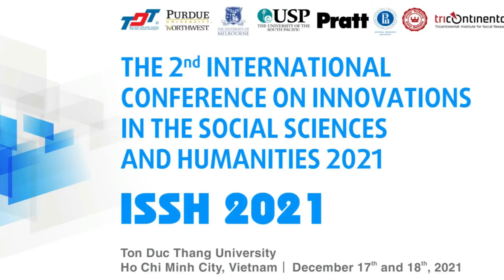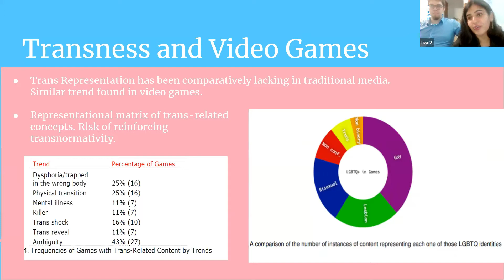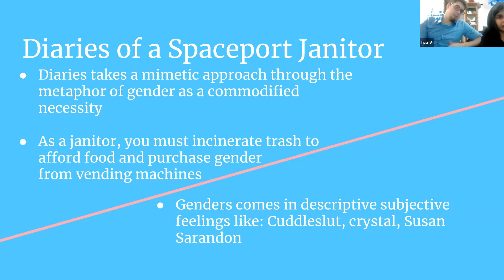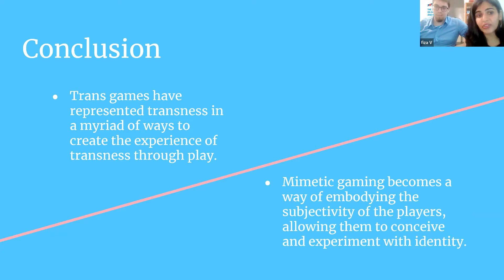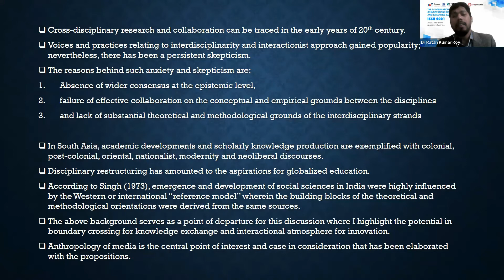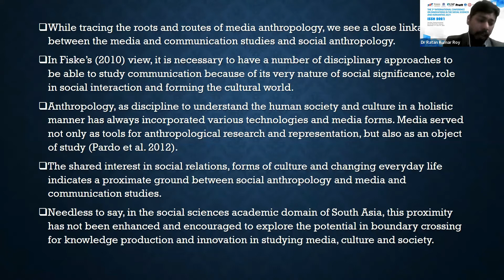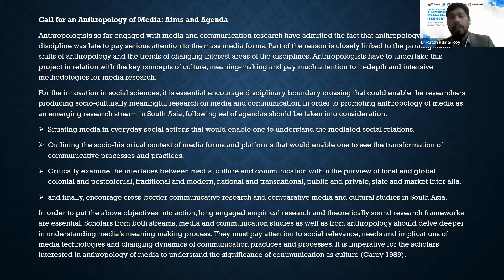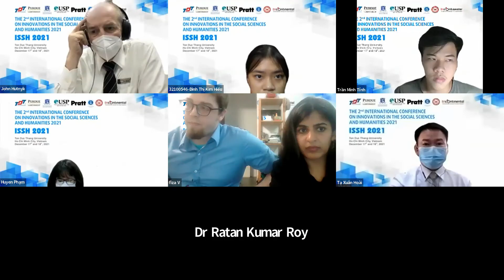ISSH2021 Session with Vasudeva Barkdull and Roy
ISSH2021 Session with Fiza Vasudeva, Nic Barkdull and Ratan Kumar Roy